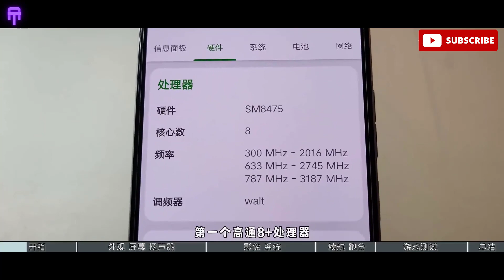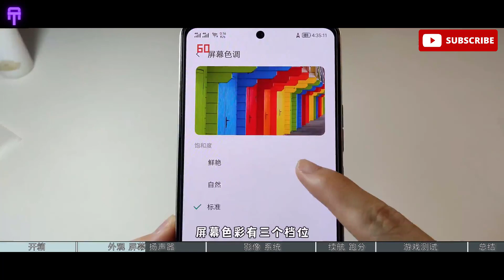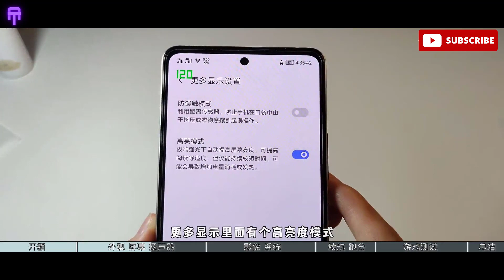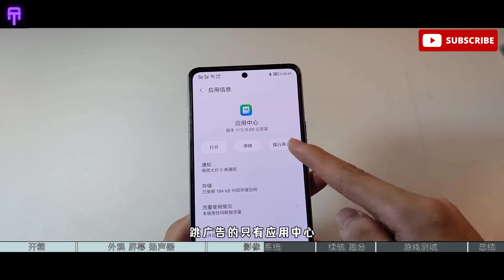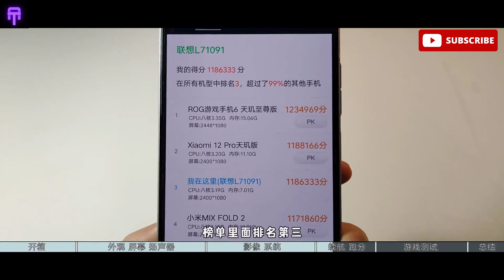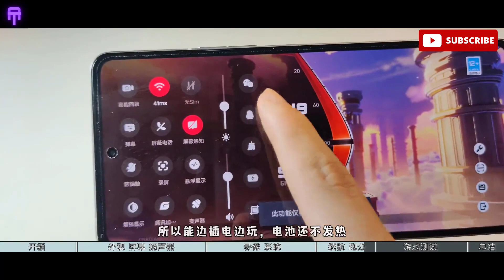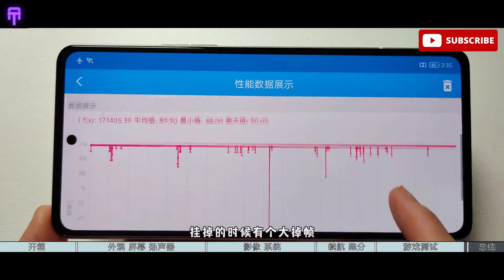Lenovo Legion Y70 -Unboxing & Hands On Review -Camera Test -Gaming Test -Heating Test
Y70
Qualcomm 8+gen1
144hz 1080p OLED screen
5100mah battery 68w fast charge actual 30w-
Metal frame glass back cover
Advantages: cheap, strong performance, long battery life
Disadvantages: large black border, slow charging